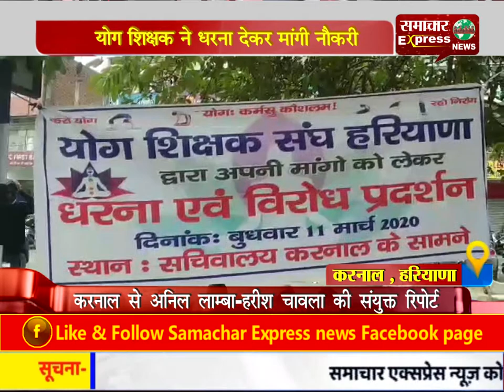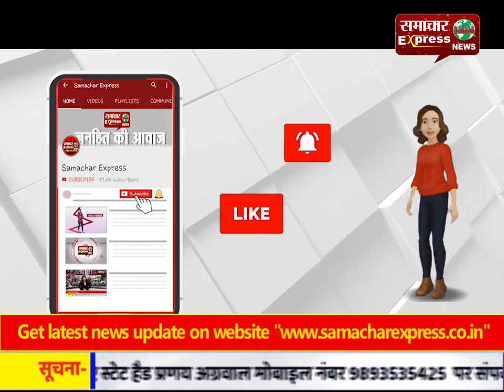योग शिक्षक ने धरना देकर मांगी नौकरी